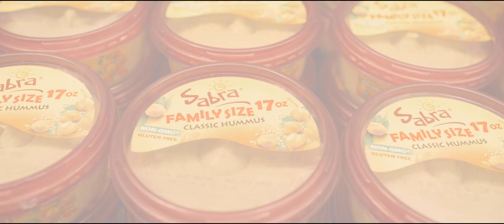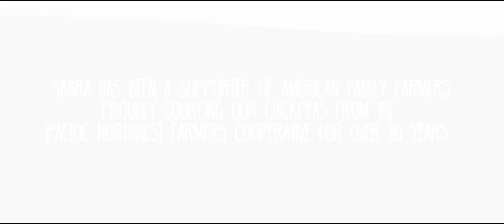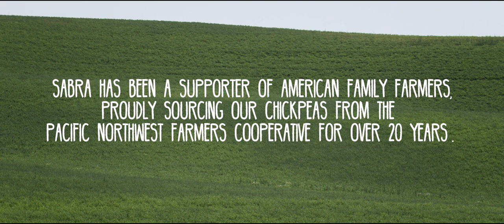The Sabra Chickpea Story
Sabra has been a supporter of American family farmers, proudly sourcing our chickpeas from the Pacific Northwest Farmers Cooperative for over 20 years. This regional sourcing practice helps Sabra keep our hummus consistently delicious, and helps family farmers with sustainable growing practices.

At Sabra, we try to bring the world a little closer through delicious foods made for sharing. Case in point: Sabra hummus. With simple, fresh ingredients and enticing flavors like Roasted Red Pepper, Basil Pesto and of course Classic, our hummus always brings people together. There’s a Sabra lover in all of us. Meet yours. Sabra. Welcome to the Unofficial Meal.